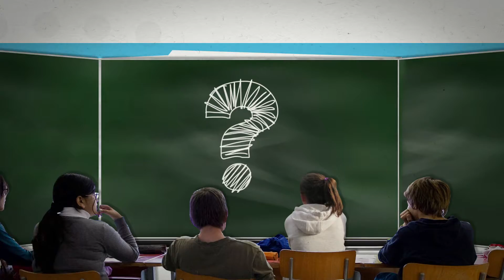Was soll ich studieren? Die Studienberatung hilft Dir!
Die Studienberatung der Universität Stuttgart unterstützt Dich bei der Studienwahl. Sie macht sich mit Dir gemeinsam auf die Suche nach genau dem Fach, mit dem du Dich am besten identifizieren kannst

Oder Du kommst einfach mal vorbei – wir freuen uns auf Dich!